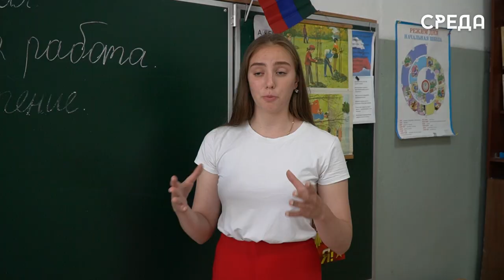Совет школьных министров г. Каспийска организовали благотворительную акцию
В специальной коррекционной школе №10 г. Каспийска состоялась благотворительная акция от совета школьных министров при управлении образования г. Каспийска.

Отметим, что школьники преподнесли для детей подарки в виде канцелярских наборов необходимых для учебы. По словам председателя совета министров Анастасии Саблиной, они организовали сбор в школах и в течении двух недель завершили его. И вот, сегодня, они с гордостью вручают подарки особенным деткам.